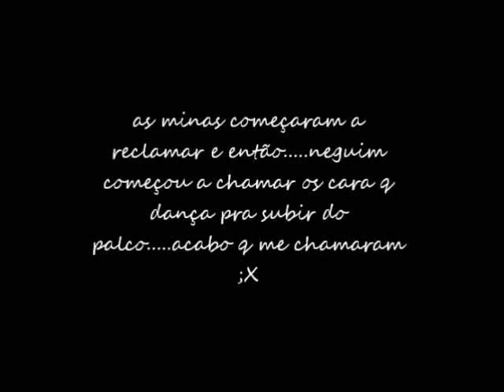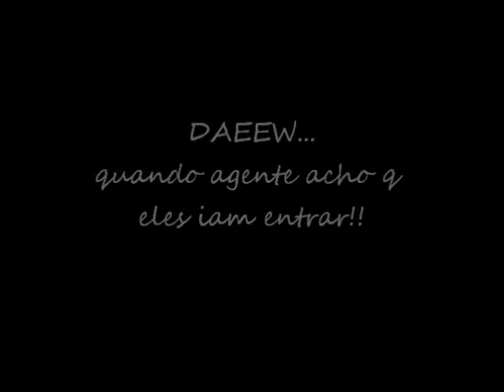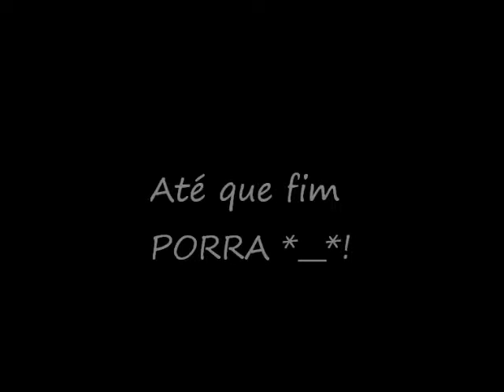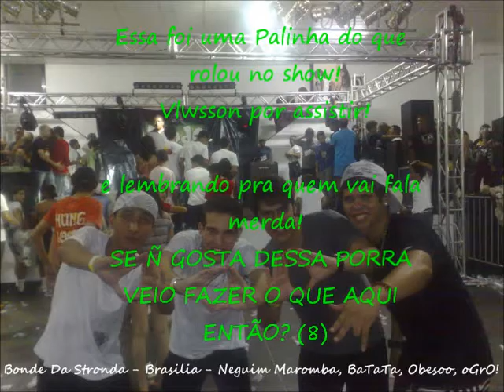Bonde da Stronda - Brasília - Full Show Movie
Uma palinha do que rolo no show!! Quem venham os próximos!